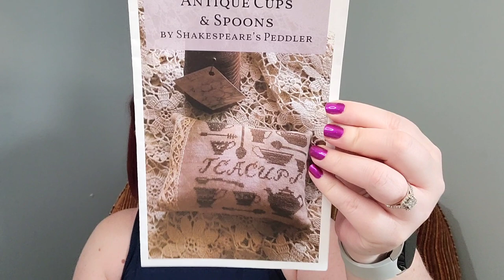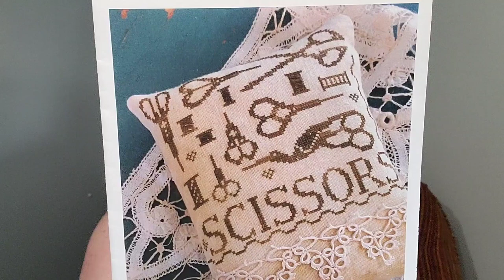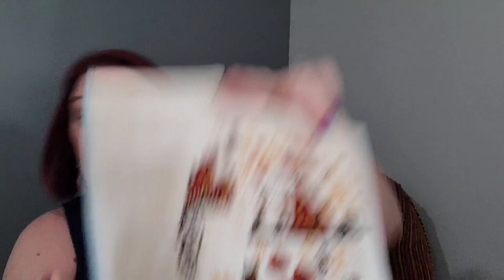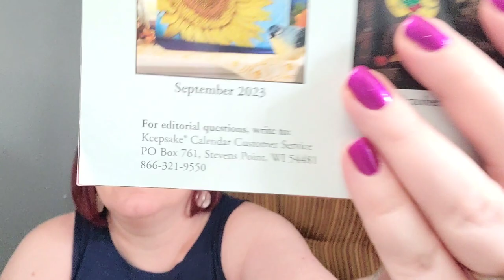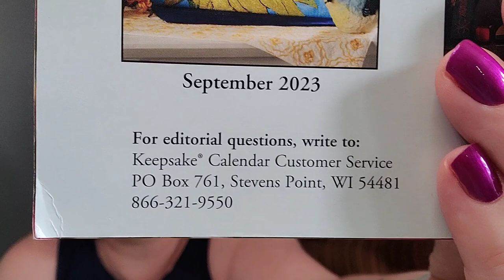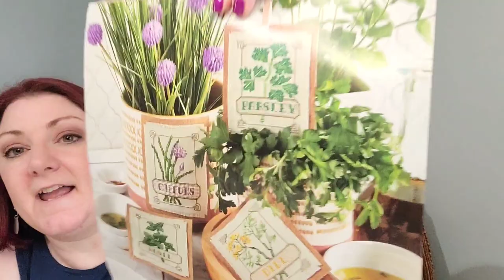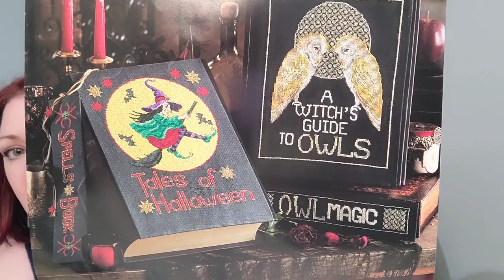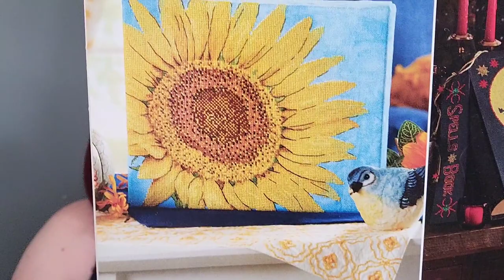Flosstube 88: A finish, a sweater and 2023?!?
WIPs
Spellville by Barbara Ana
Mini Home for the Winter by Lucy Pittaway (HAED)

Finish:
Antique Cups and Spoons by Shakespeare's Peddler